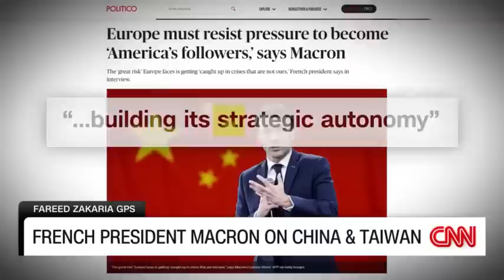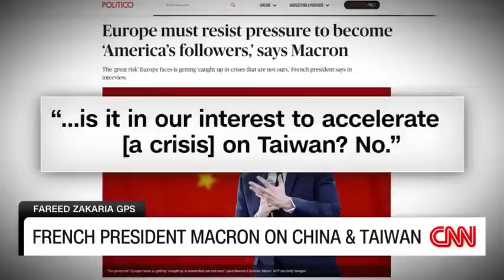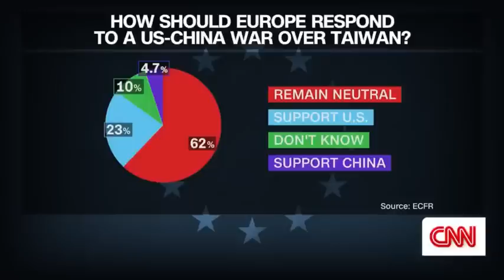Macron says a global agenda is 'impossible' without US-China cooperation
French President Emmanuel Macron joins CNN’s Fareed Zakaria to discuss the items on his global agenda and why he thinks cooperation between US and China is crucial to address them.